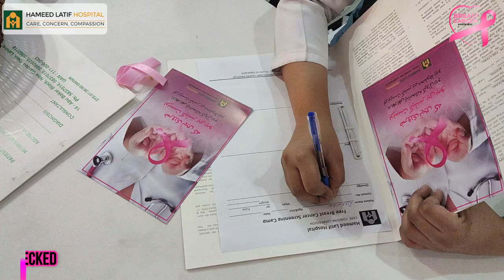Free Breast Cancer Screening Camp | Hameed Latif Hospital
Hameed Latif Hospital organized a FREE BREAST CANCER SCREENING CAMP on 29-Oct-2022 from 9am to 2pm. In the camp Free consultation from expert Surgeons and Oncologists was provided.
We would like to thank everyone who played their part in making this camp successful.